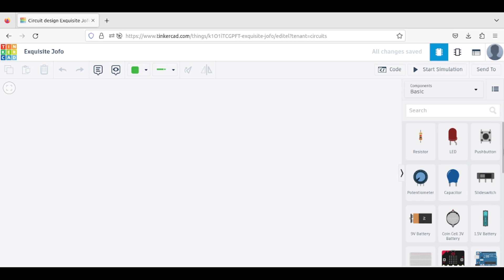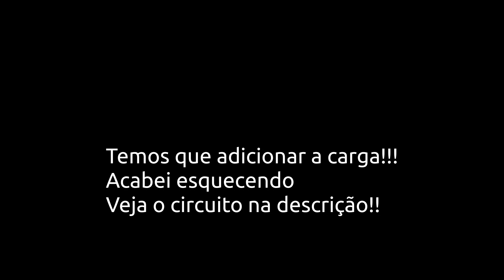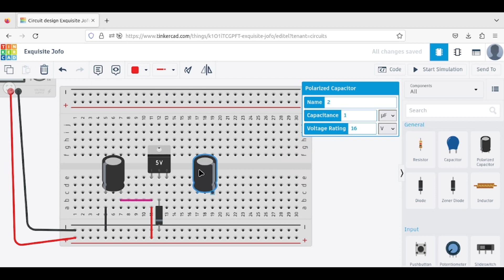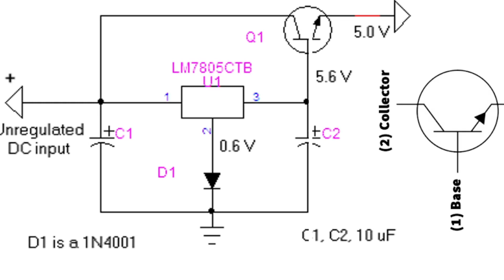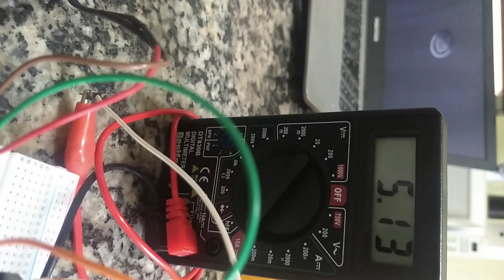AUMENTANDO CORRENTE DE UM REGULADOR DE TENSÃO COM NPN!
Descubra como os transistores NPN podem ser seus aliados na amplificação de corrente! Neste vídeo, exploramos o funcionamento dos transistores NPN, seus componentes e como eles podem ser usados para amplificar sinais elétricos. Aprenda os conceitos básicos e veja exemplos práticos de circuitos de amplificação. Se você está interessado em eletrônica ou quer aprofundar seus conhecimentos, este vídeo é para você.

Obs: consultar datasheet para verificação de informações sobre o componente, tudo depende de cada fabricante.

Observação: Se usado um tip 122 verificar o valor de saída, talvez a necessidade de usar mais de um diodo.